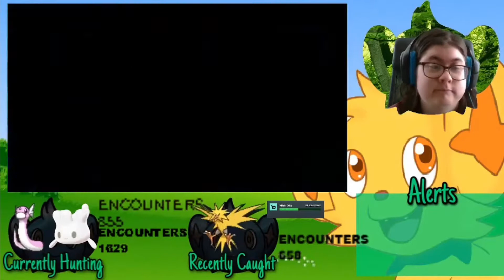Live Shiny Skittles Reaction at 858 eggs , Taste The Rainbow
Here’s my live shiny reaction for shiny milcery got it at 858 eggs

This Video was also edited by one of my viewers discord name is ParadoxZee